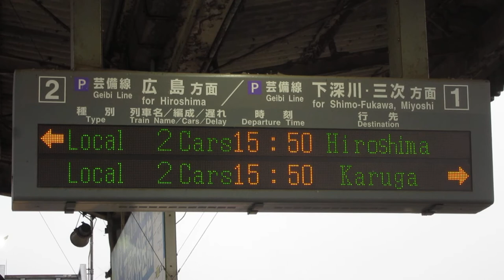JR西日本 安芸矢口駅 ホーム 発車標(LED電光掲示板) その1